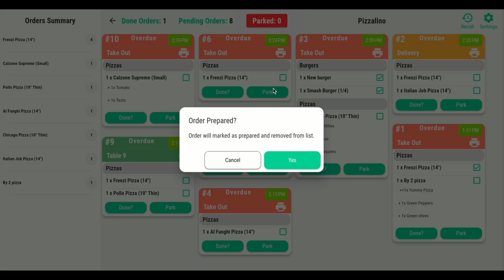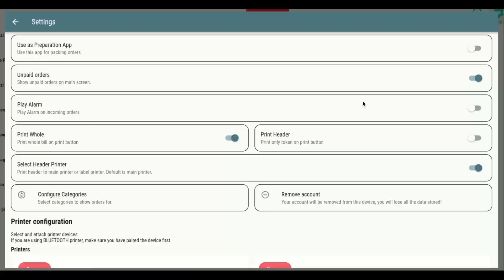ACE Kitchen v1.5.7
A quick demo, ACE Kitchen v1.5.7